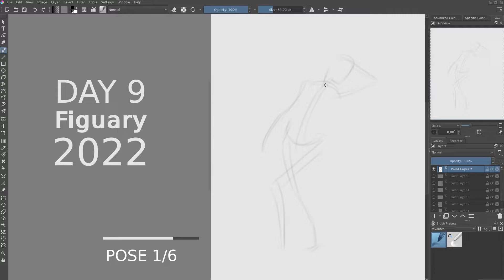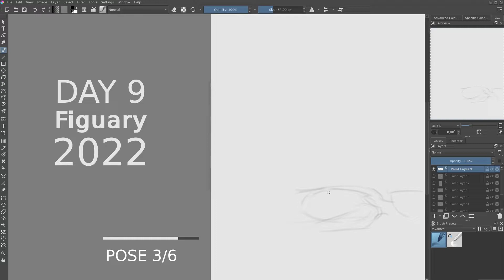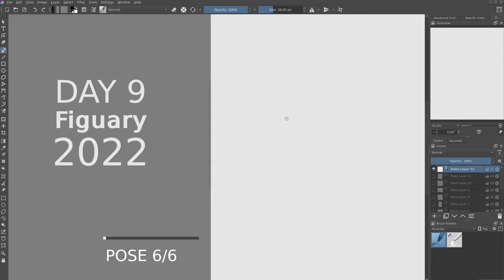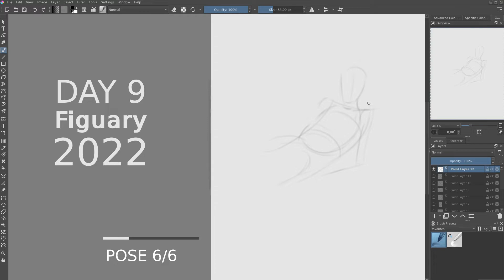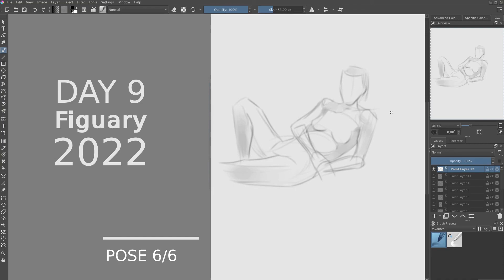fiuguary 2022 day 9